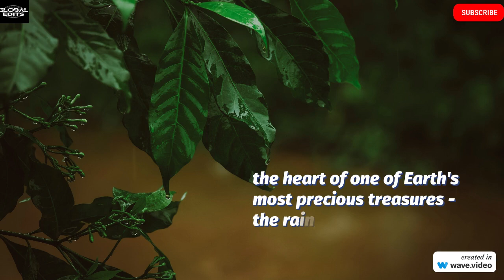"Rainforests Unveiled: A Journey Through Time and Biodiversity | Global Edits"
"🌿 Explore the lush world of rainforests with 'Global Edits' in this captivating 15-minute journey! Join us as we uncover the history, significance, and incredible biodiversity of these precious ecosystems. 🦋🌳 Discover the ancient origins, early inhabitants, and modern threats that shape the future of our rainforests. Learn why these forests matter, not only for their breathtaking beauty but for the health of our planet. Don't miss this educational adventure into the heart of Earth's green giants! 🌎🌿 Rainforests Biodiversity Conservation GlobalEdits NatureLovers"